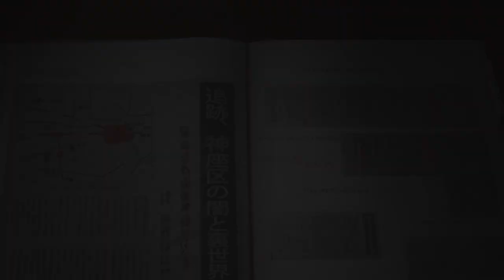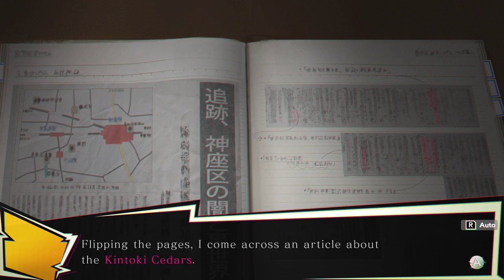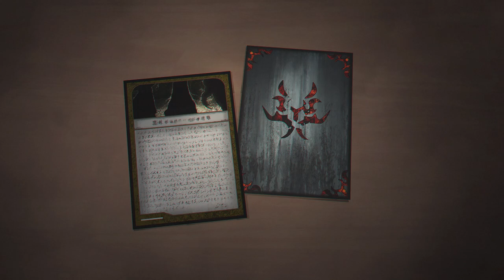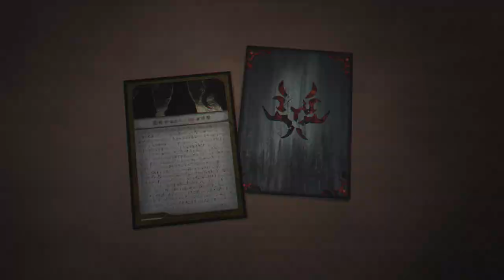SPIRIT HUNTER: NG w/ UDJ and TheNSCL - Episode 8 - It's All In Your Head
We're coming face-to-face with a real headhunter today...